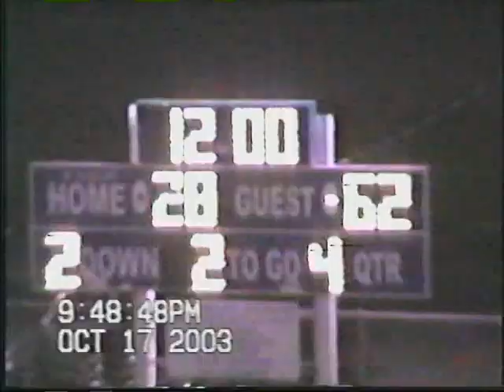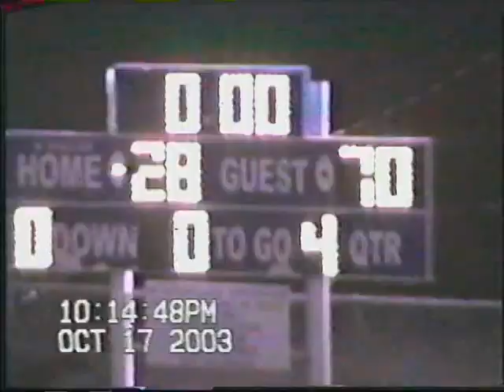Chuck's Challengers: 2003 Week 7 Northern Valley vs Healy